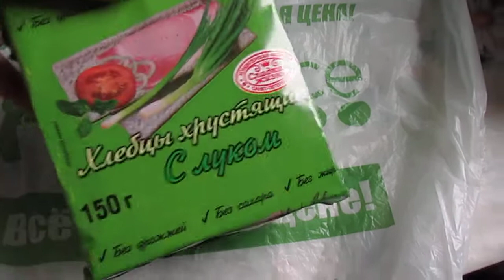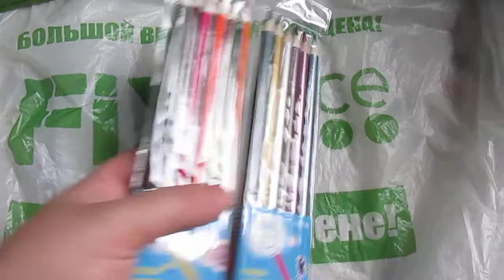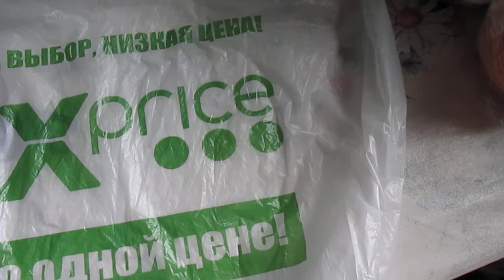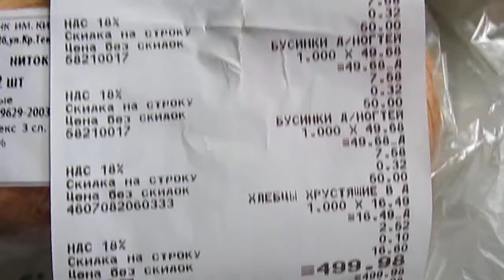ФИКС-ПРАЙС товары ДЛЯ ТВОРЧЕСТВА / Elena Pero